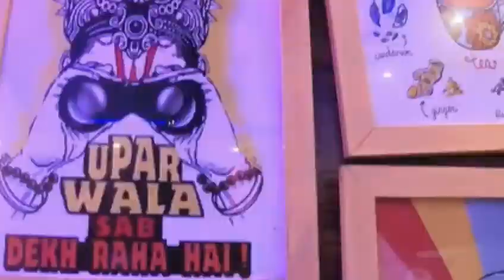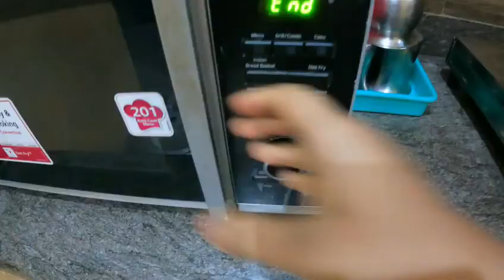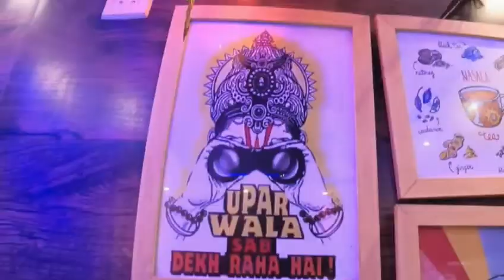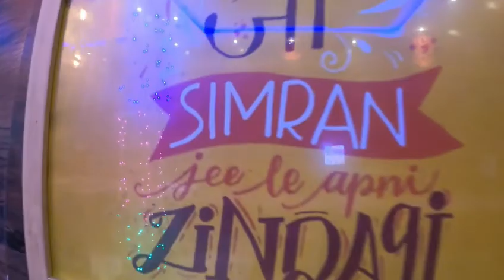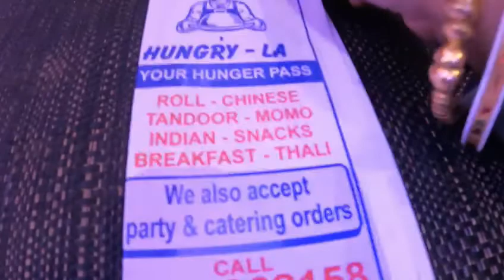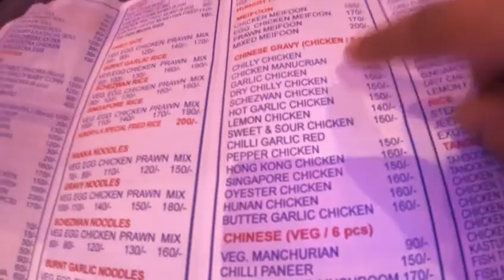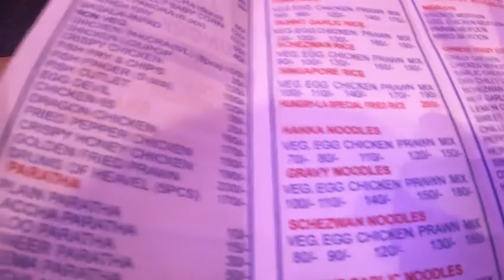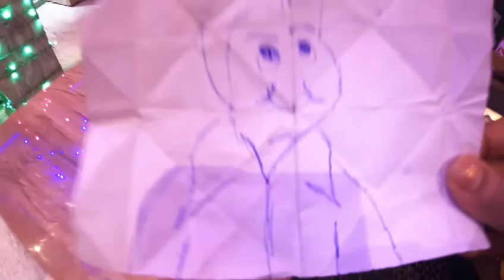Celebrating Republic Day @ Hungry La Restaurant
SUBHRANIL'S INSTAGRAM ID- subhranil.saha.106

Hungry La
Address- Karunamoyee More